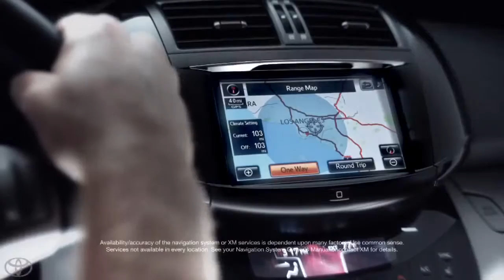All Electric Designed for the Real World Toyota RAV4 EV